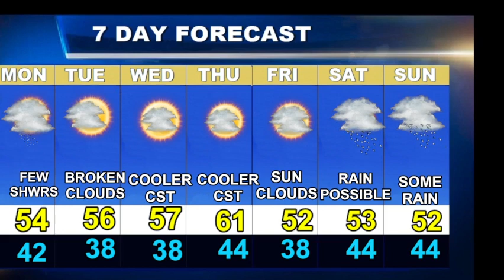Worcester Weatherblast Forecast